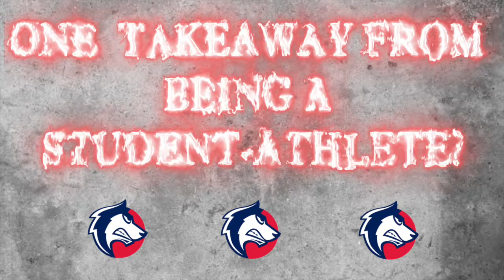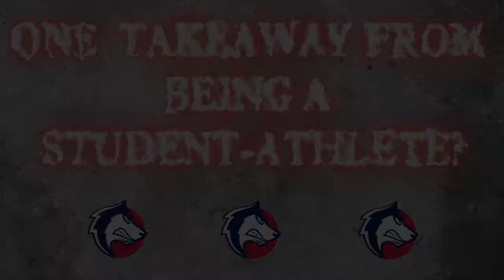CSU Pueblo Women's Lacrosse: 2021 Seniors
The video features the seven 2021 CSU Pueblo Women's Lacrosse seniors talking about their on and off the field memories, something they will take away from being a student-athlete and their future plans.